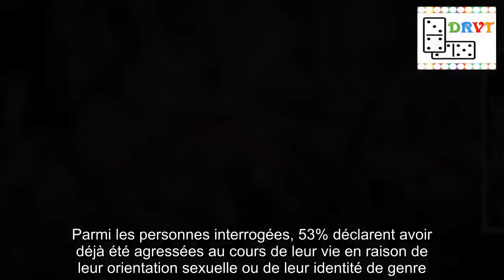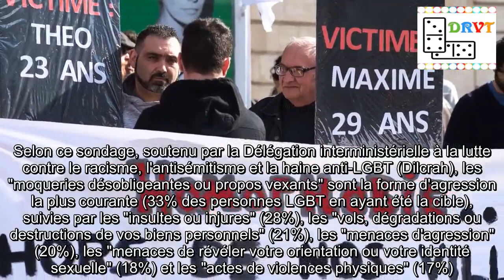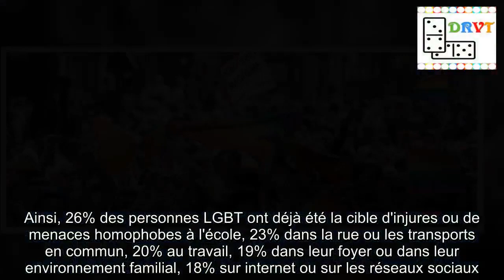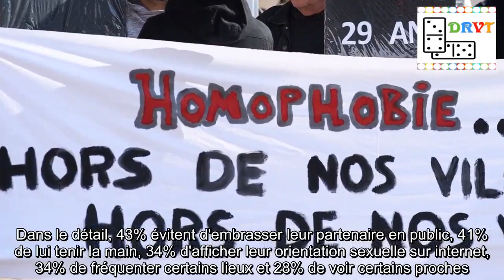INFO FRANCEINFO. Moqueries, insultes, violences... Une personne LGBT sur deux a déjà subi au moins u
Selon un sondage réalisé par l'Ifop pour l'Observatoire LGBT+ de la Fondation Jean-Jaurès, soutenu par la Dilcrah, 53% des personnes LGBT affirment avoir déjà fait l'objet d'une agression verbale ou physique à caractère homophobe en France.Lesbiennes, gays, bisexuels, transsexuels.Une personne LGBT sur deux a déjà fait l'objet d'insultes, de moqueries ou d'agressions physiques en France métropolitaine.C'est le constat dressé par l'Observatoire LGBT+, le nouvel organe thématique de la fondation Jean-Jaurès, dans un sondage réalisé par l'Ifop* et révélé mercredi 27 juin par franceinfo.Parmi les personnes interrogées, 53% déclarent avoir déjà été agressées au cours de leur vie en raison de leur orientation sexuelle ou de leur identité de genre."Je ne m'attendais pas à ce que cela soit aussi élevé", réagit Denis Quinqueton, codirecteur de l'observatoire et ancien président de l'association Homosexualité et socialisme.Selon ce sondage, soutenu par la Délégation interministérielle à la lutte contre le racisme, l'antisémitisme et la haine anti-LGBT (Dilcrah), les "moqueries désobligeantes ou propos vexants" sont la forme d'agression la plus courante (33% des personnes LGBT en ayant été la cible), suivies par les "insultes ou injures" (28%), les "vols, dégradations ou destructions de vos biens personnels" (21%), les "menaces d'agression" (20%), les "menaces de révéler votre orientation ou votre identité sexuelle" (18%) et les "actes de violences physiques" (17%).Pour 16% des victimes, l'agression s'est déroulée au cours des douze derniers mois.Des agressions plus nombreuses en ville Ces agressions se déroulent dans des contextes très différents.Ainsi, 26% des personnes LGBT ont déjà été la cible d'injures ou de menaces homophobes à l'école, 23% dans la rue ou les transports en commun, 20% au travail, 19% dans leur foyer ou dans leur environnement familial, 18% sur internet ou sur les réseaux sociaux.L'enquête de l'Ifop révèle également que les villes sont plus touchées que les campagnes : 44% des sondés vivant dans une commune rurale ont déjà été victimes d'agressions, contre 58% pour une ville de moins de 20 000 habitants, et 59% pour l'agglomération parisienne."J'avais en tête l'image d'Epinal : c'est l'enfer de vivre à la campagne pour une personne LGBT, c'est le paradis de vivre en ville.Ce n'est pas ça du tout, expose Denis Quinqueton, avant de formuler une hypothèse : là où il y a du lien social, il y a moins d'agressions.Les gens se connaissent.J'ai remarqué qu'on est plus facilement homophobe face à une abstraction et que dès qu'il s'agit d'une personne, on l'est beaucoup moins.""Les personnes LGBT ne sont toujours pas libres" Les difficultés des personnes LGBT ne se limitent pas à ces agressions.33% des personnes interrogées indiquent avoir déjà été discriminées en raison de leur orientation sexuelle ou de leur identité de genre.Là encore, ces discriminations sont le fait d'un large échantillon de personnes : les collègues ou supérieurs hiérarch